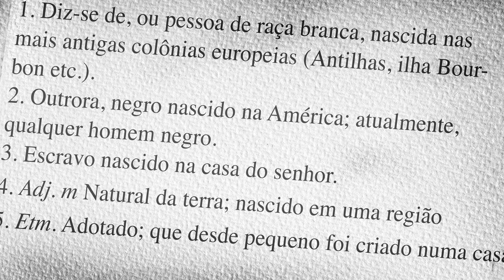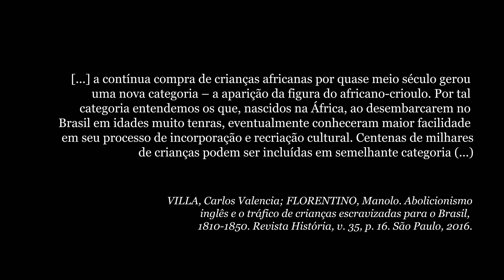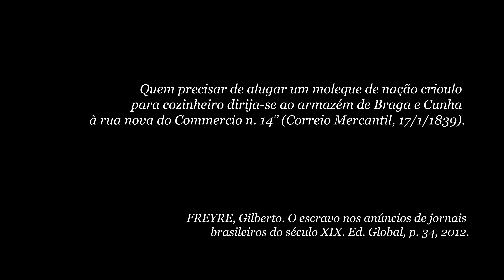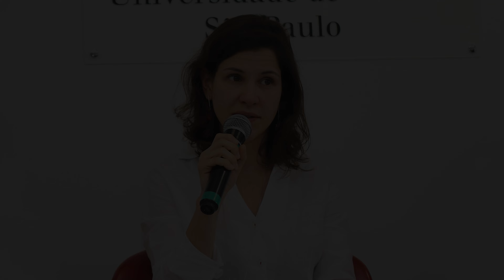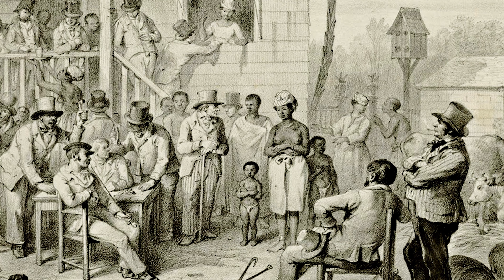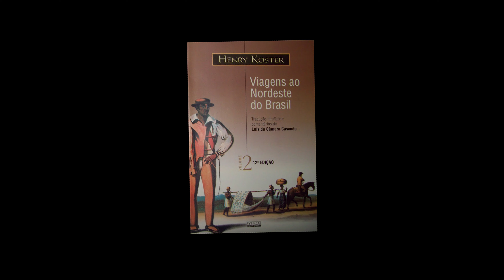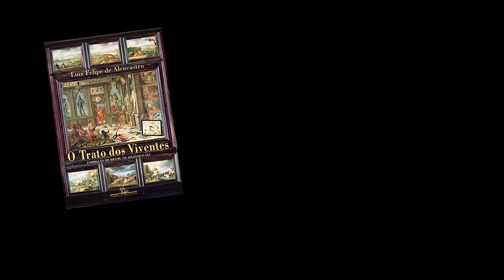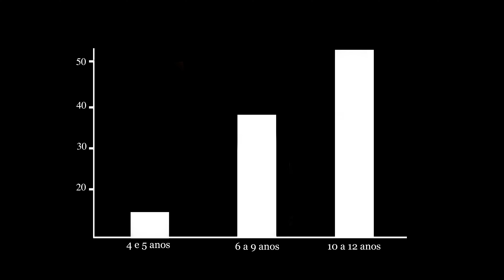AULA 5 - Crianças Africanas "Crioulizadas"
Historiadores, em geral, entendem o termo crioulo com apenas um significado: "nascidos nesta terra". Em parte está correto. Mas, no passado, o termo tinha outro significado: "criado nesta terra". É provável que muitas crianças africanas, quando vieram para o Brasil, acabaram sendo "crioulizadas"  confundindo a historiografia sobre a origem dessas crianças.

Qual a importância disso? Isso mostra que pouquíssimas crianças escravas brasileiras sobreviviam nas senzalas. As condições ali podem ter sido piores do que imaginamos. Ao mesmo tempo, revela que havia muito mais escravos africanos no país do que a história tradicional conta. Demonstra também que os traficantes africanos (pombeiros) sequestravam muito mais crianças para vender aos navios negreiros do que se imagina.